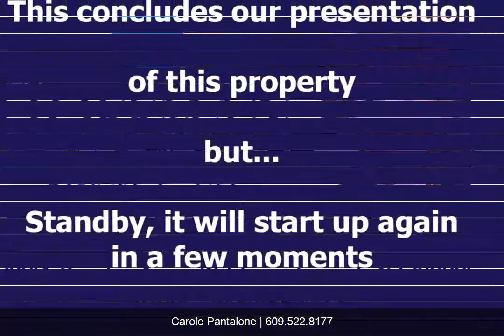423 E Nashville Ave | Carole Pantalone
Sand Castle unit in the Coastal Colors Complex boasting LUXURY...LOCATION...LIFESTYLE! This 4 BR coastal home has over 4500 sq ft of living space. The residence represents the finest of quality and design for luxurious beach living. Interior of home has every furniture designer represented.. It's a must see unit. Every imaginable upgrade has been done and is included. The residence is surprisingly large as you meander from room to room, kevel to level is this art deco design/mid century furnished look. You can't fully appreciate this home until you inspect. Roof is metal. 4BRs, 3 full designer baths, 2 half baths, Den that opens onto deck that faces pool, massive open LR w/gas fireplace, open Kitchen w/high end Viking appliances, Kraft Maid cabinetry , custom subway glass backsplash, granite, wine refrigerator, island for casual eating, Dining area, UR w/W&D, Top room w/wine cooler, micro, sink, granite, cabinets and much more. The views are exceptional and are included. Exterior of building is vinyl. Just some interior renovations but not limited to: new plumbing, new master bath room, new W&D, new hardwood floors throughout, upgraded elevator door which opens and closes by itself, security system, Sonos System which has Sirius w/built in speakers, security lites and cameras, custom Hunter Douglass Shutters and Shades, custom closet organizer's, custom Ball fans in every room, 4th built in wet bar/micro and wine refrigerator as stated previously Exterior upgrades and renovations: new Ice Breaker's metal roof, new deck surfaces (6) and 1 ground level porch, new dehumidifier for crawl space, new insulation in crawl space, new W&D in sprinkler rm for towels etc, new privacy gate for back porch, new landscaping which blooms in summer, new Sunbrella cushions for outdoor furniture and cushion box storage, all new gutters. To be sold fully furnished. Various designers when it comes to interior furniture. List to be supplied upon request. Listing agent must accompany all showings. It's an ez show. To fully appreciate and capture the unique design and beauty you must inspect.